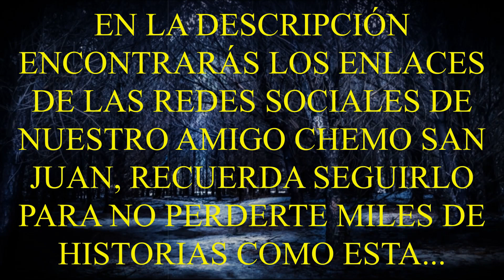LAS 6 BRUJAS NAHUALES | RELATOS DE BRUJAS | RELATOS PARANORMALES 2022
Una historia de brujas impresonante que sin duda alguna te dejará pensando muchas cosas...